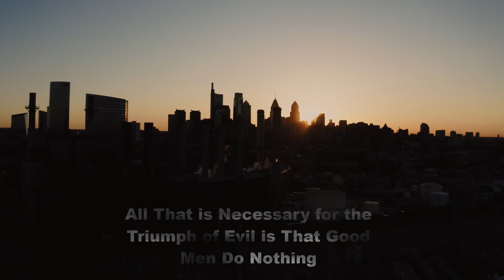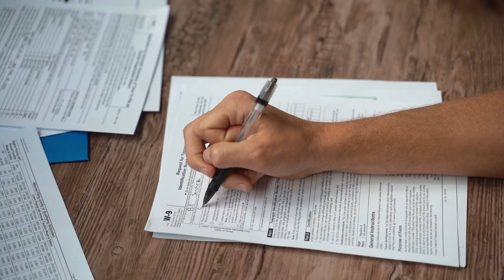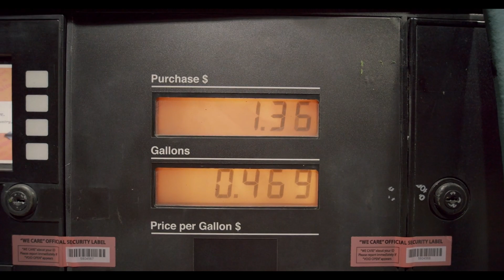We Weren't Born This Way - KT and The Trout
KT and The Trout first release is a hard hitting protest song about what's going on in America today. From drive by shootings, anti-police, political pandering, inflation, guns in America and more. This new tune "We Weren't Born This Way" tells the truth about what Americans have allowed to happen in the United States. No one is born a racist or a bigot - from the moment we're born we are influenced by those around us.